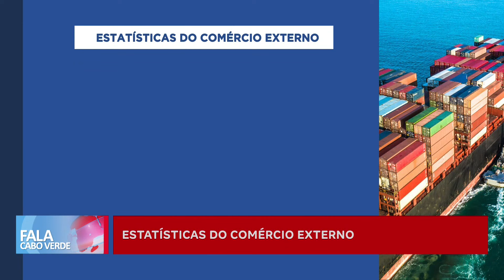Estatísticas do comércio externo | Fala Cabo Verde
Dados relativos ao ano de 2023, indicam um acréscimo das exportações na ordem dos 12% e das importações em cerca de 4,8% face ao ano de 2022.